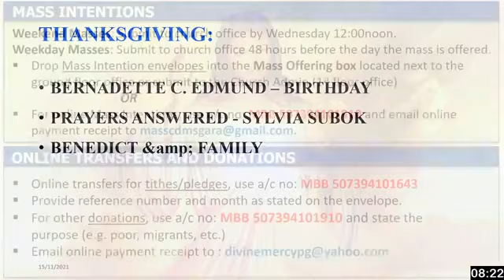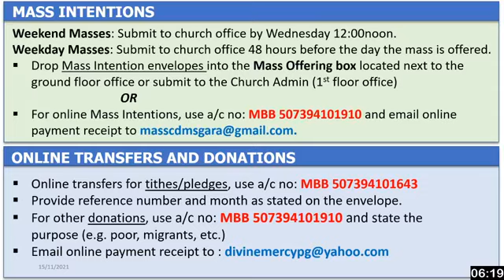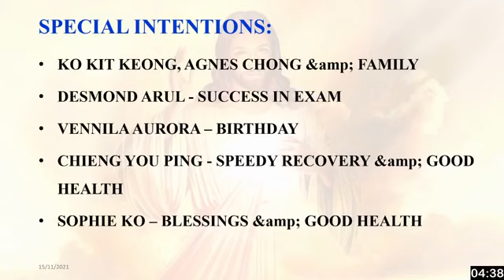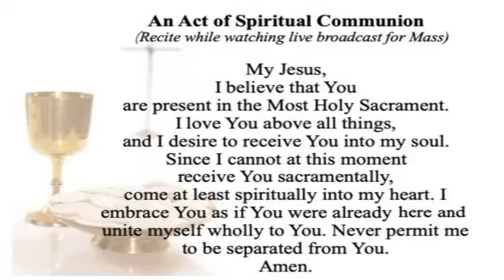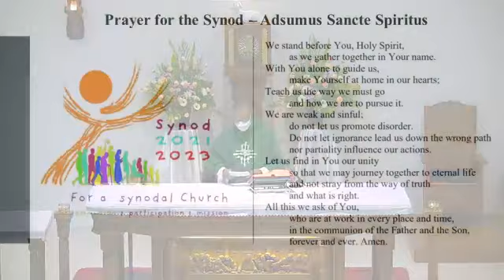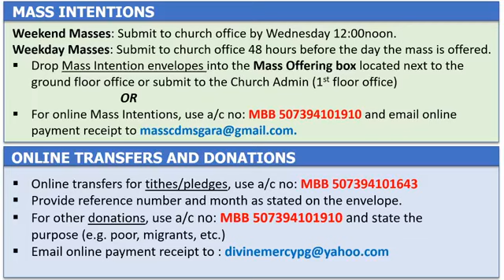Monday | 33rd Week in Ordinary Time | St Albert the Great | 15th November 2021